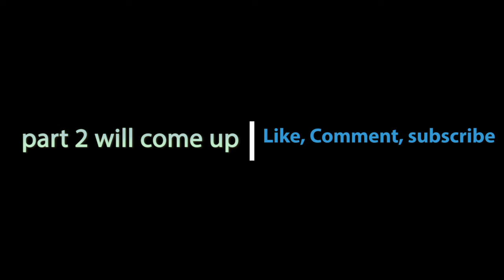Folkston trip 3 part 1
back at folkston again, but most I didn't catch every train since i missed a couple but still got plenty of vids